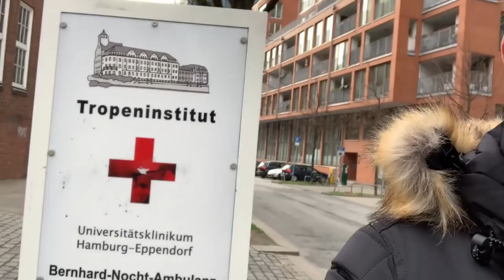VW T6 VanLife - HH - SPO - Reise, #2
Wir gehen wieder auf Reise mit unserem Bulli. Diesmal unterwegs im Hafen, am Flughafen, auf den Dom und tollen Bilder.
PS: Marcels Geburtstag wird auch irgendwie zelebriert